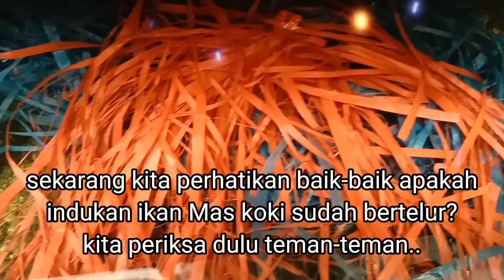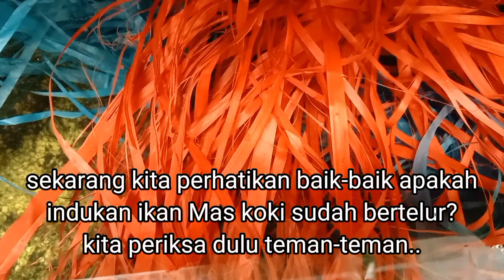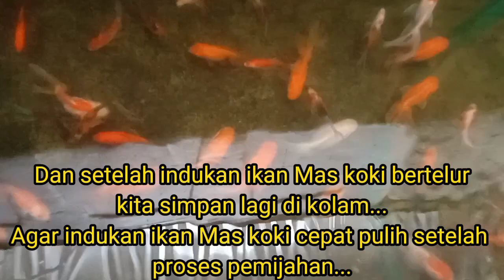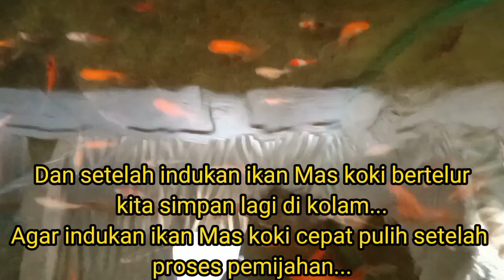Setelah 2 Hari indukan ikan Mas Koki Akhirnya Bertelur..ll Akbar Betta Lau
video kali ini adalah video proses pemijahan ikan mas koki dan setelah 2 hari akhirnya si indukan Mas koki bertelur...
Inilah kelanjutan Video Sebelumnya... cara simpel dan sederhana ternak ikan mas koki..
cocok untuk Pemula... tidak perlu lahan luas..
cukup pakai sterefoam,tali rapia, dan Aerator.
insyaallah di jamin berhasil.
Akbar Betta Lau & Family..